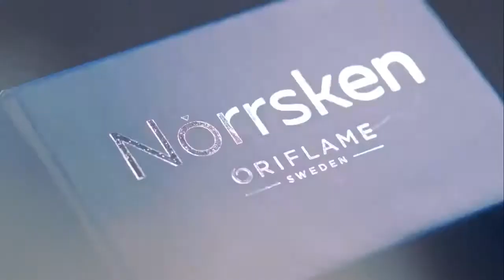Капсульная коллекция ювелирной бижутерии ✳ Norrsken. Орифлэйм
Впервые в истории! Орифлэйм делает уверенный шаг в мир ювелирного искусства!
Представляем вам капсульную коллекцию ювелирной бижутерии ✳️ Norrsken.

По-шведски Norrsken – северное сияние.
Это символично, ведь коллекция представляет нашим прекрасным женщинам все оттенки красоты!

Руководство Орифлэйм поставило перед командой дизайнеров непростую задачу – создать коллекцию из самых актуальных и популярных трендов ювелирной моды, соединив их со шведской природностью и натуральностью.

 Создать что-то особенное и уникальное.
 Сделать так, чтобы каждая женщина могла с гордостью носить украшения от Орифлэйм и получать комплименты своему стилю и вкусу.

Capsule collection означает небольшую серию товаров, которая была разработана знаменитостью или известным дизайнером для бренда с мировым именем.